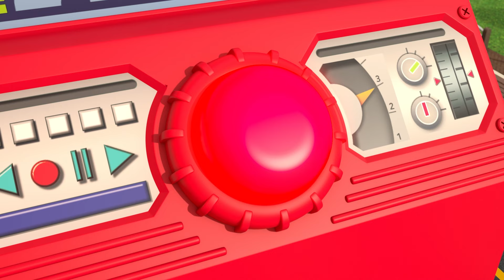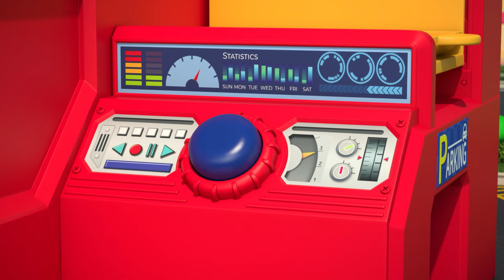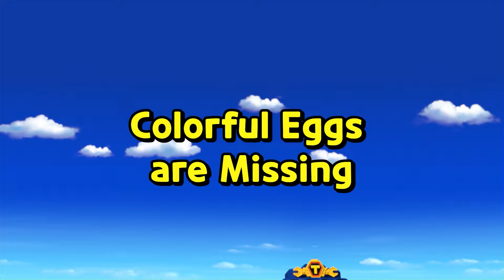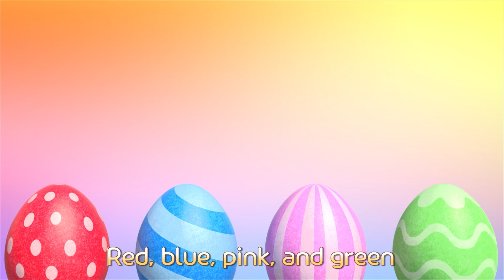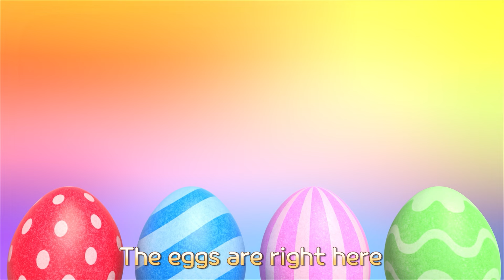Go Go! Rescue Team Heroes | 🚨Brave Rescue Team | Brave Fire Truck & Ambulance | RESCUE TAYO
ㅡ

Help me!
What’s that sound?
Someone must be in danger!
We will be there for those in need
Rescue Team Heroes! Let’s Go!

Someone’s calling for help from the gray, smoky cloud (Help!)
Wait! Hold on tight! I am on my way right now!
I’m not afraid of anything when helping those in need
I’ll be there no matter where you are to save you from danger
I’m going to fight all the fires
Yeah I am Frank!
Spraying water to put out big fires
I’m a fire truck! Yay!

Someone’s calling for help in the black, dark, night (Help!)
I’ll go anywhere to save lives
I am Alice! (Alice!)
I’m driving fast with my siren on
I’m an ambulance! Yay!

Someone’s calling for help from a dangerous crime scene
I’m going to catch those bad guys
Yeah, I am Pat! (Pat!)
I’ve got you! You’re under arrest!
I’m a police car
We are brave rescue vehicles! We will rescue you!
We are rescue team heroes! Brave rescue team! Yay!
We are rescue team heroes!